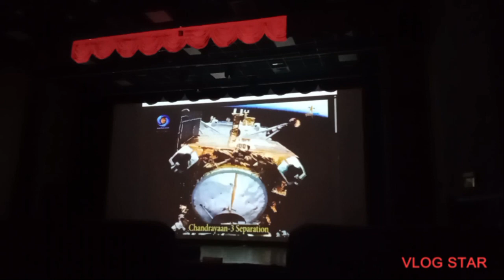first vlog army public school Ahmedabad cantt SYSTUMMMMM...